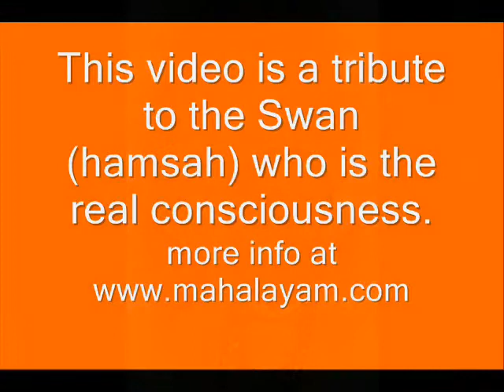Hamsa Geeta (song of swan) and does history exist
Hamsa Geeta and does history exist

music is Di Leva - drömmen i ditt hjärta